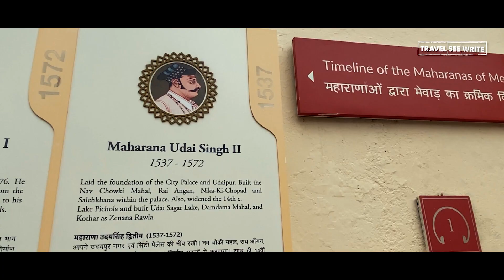My Trip to Rajasthan | EP 1 - Things to do in Udaipur in 2 days | IncredibleIndia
Fringed by several lakes, Udaipur gets its moniker, the ‘City of Lakes’ for a reason. The city has an interconnected lake system that helps in groundwater regeneration and regulates climatic conditions. Lake Pichola, Fateh Sagar Lake, Swaroop Sagar, Udai Sagar, Badi Lake, Jaisamand Lake, and Doodh Talai are some famous lakes here.

While I have been to Udaipur several times before this in MyTripTorajasthan I explored it during the monsoon. I explored famous places such as City Palace Udaipur, Sajjangarh Monsoon Palace, Karni Mata temple and a lot more.

In this video, you’ll find inspiration about things to do in Udaipur in 2 days and what are the best places to visit in Udaipur.

Here are the different sections of the video. I would love it if you watch the entire video. If not, you can skip top the relevant section to

• Intro – My Trip to Rajasthan - 0:01
• Lakes of Udaipur – Pichola, Fateh Sagar, Badi Lake, Dudh Talai and others - 1:33
• Karni Mata Temple and Ropeway - 02:05
• Day 2 plan - 02:40
• City Palace, Udaipur - 03:17
• Rajasthani Lunch & Adventure at Jalsa Food and Adventure Hub - 04:57
• Sunset viewing at Sajjangarh Palace - 05:34
• Dinner at Ambrai Restaurant - 06:33
• Next episode - 6:51
• Outro - 07:05

In the next episode, we will be visiting Banswara, the city of hundred islands.

For more detailed info, you can check my BLOG POST

Credits:
Shot by Archana Singh on Panasonic Lumix S5, 20-60mm kit lens.
Drone footage and some additional footage by Rohit Kothari
Edited by Riju Shaw, Monochrome Films